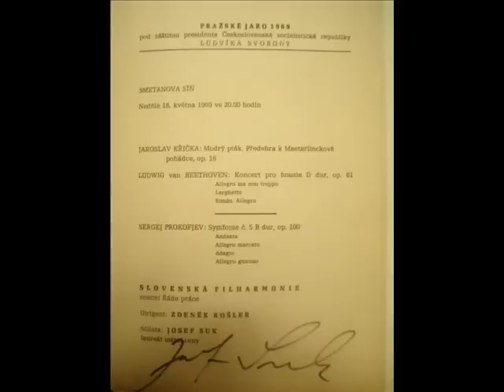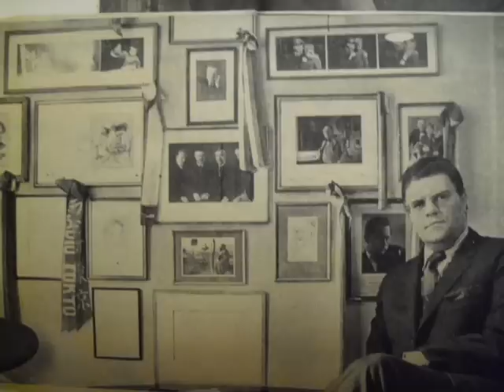Bruch: Violin Concerto (1, 2) Suk.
Max Bruch: Concerto for Violin and Orchestra in G minor. 1. Overture. Allegro moderato. 2. Adagio.  Josef Suk-violin, Czech Philharmonic Orchestra con. Karel Ančerl.
Josef Suk, (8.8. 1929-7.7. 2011) the legendary Czech violinist - also violist, chamber musician and conductor. He is the both the grandson of the composer of the same name and the great-grandson of Antonin Dvorak. In his home country he carries the title of National Artist. The violinist's extraordinary talent was spotted early by Jaroslav Kocian who tutored him until his death in 1950. Suk first appeared on concert platforms at the age of eleven. His Prague debut in 1954 rapidly led to an international career. Before long he was recognized as the heir to the best tradition of the Czech violin school and his 1959 tour with the Czech Philharmonic covered three continents and was one of the greatest expressions of Czech music the world had until then ever heard.In addition to a dazzling career as a soloist, esteemed for his refined tone, deep sense of lyricism (expressed unforgettably for example in his peerless Martinu interpretations) and commitment to the music he plays, he has also shown an extraordinary affinity for chamber music. He was for some years the first violin of the Prague Quartet, and founder of the Suk Trio. This affinity has yielded extraordinary fruits, especially through his partnerships with pianist Jan Panenka and the harpsichordist Zuzana Ruzickova - and from 1973 he was a frequent additional player with the Smetana Quartet, playing second viola. Suk plays on rare instruments built by Antonio Stradivari (1729), Giuseppe Guarneri "del Gesu" (1744) and Giovanni Battista Guadagnini (1758). Josef Suk has had a long and distinguished career in the recording studio, winning the Grand Prix du Disqueno less then six times as well as the Wiener Floetenuhr Prize and the Edison Prize.